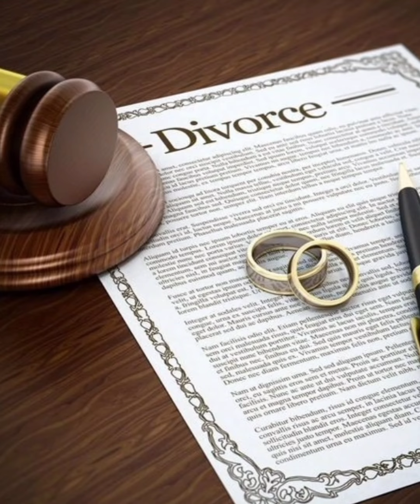जो शादीशुदा महिलाएं अपने हस्बैंड को छोड़कर जाना चाहती हैं ...?